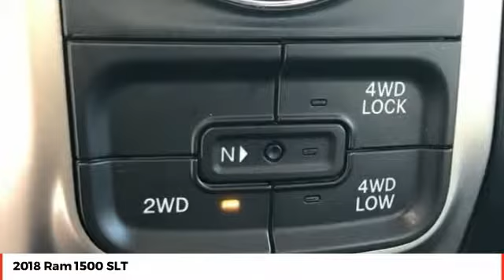2018 Ram 1500 SLT Used FE047098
** BACKUP CAMERA, ** CARFAX ONE OWNER, ** CLEAN CARFAX - NO ACCIDENTS, ** SLT PACKAGE 26G, ** 8 'Speed Automatic 8HP70 Transmission, ** 5.7 'Liter V8 HEMI MDS VVT Engine, ** Uconnect 3 with 5 'Inch Display, ** Integrated Voice Command with Bluetooth, ** SiriusXM, ** Media Hub (USB, Aux), ** Halogen Quad Headlamps, ** Power Heated Mirrors, ** 4X4, ABS brakes, Alloy wheels, Compass, Electronic Stability Control, Heated door mirrors, Illuminated entry, Low tire pressure warning, Remote keyless entry, Traction control. Priced below KBB Fair Purchase Price! 2018 Ram 1500 SLT Blue Streak Pearlcoat 8-Speed Automatic 4WD HEMI 5.7L V8 Multi Displacement VVT NO PHOTOBOOTH HERE, ONLY REAL PICTURES. ** PRICE INCLUDES OUR COMPLIMENTARY Worry Free 3 MONTH/ 3,000 MILE WARRANTY and A FREE CARFAX vehicle History Report. This Vehicle PASSED OUR MULTI-POINT SAFETY INSPECTION, WE SMART PRICE OUR INVENTORY, OUR BEST PRICE IS UP FRONT- NO NEGOTIATIONS NECESSARY. PLUS, OUR SALES STAFF IS NON-COMMISSIONED. WHICH MEANS, NO PUSHY SALESMAN. IT'S A VERY FRIENDLY ATMOSPHERE. You deserve a No-Bully car buying Experience. Used Cars may not have Second set keys, floor mats, or owner's manual. We will be happy to obtain extra one's for you at our Dealer cost.